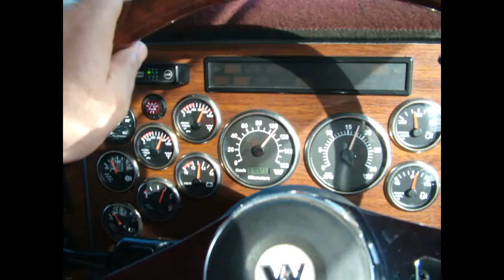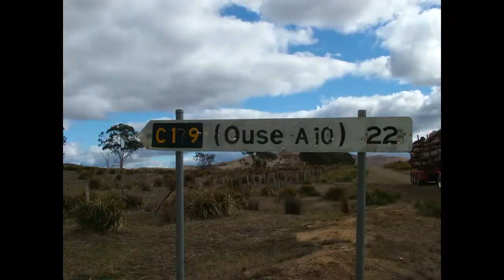Tas Truck slide show (part 3) Early Tas Trans